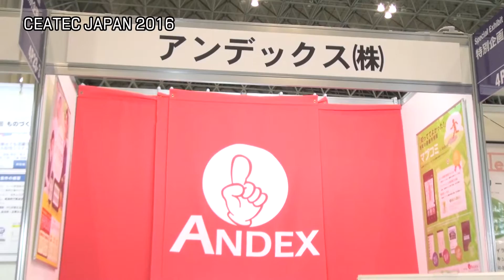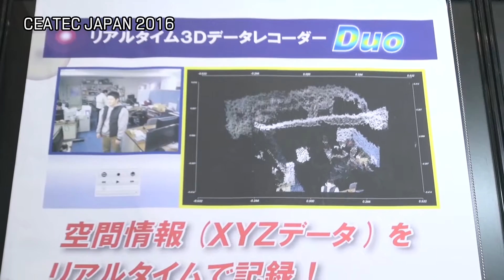新価値創造NAVI「ウェブマガジン」－「CEATEC JAPAN 2016」会場レポート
新価値創造NAVIのウェブマガジン記事「CEATEC JAPAN 2016」の取材動画です。2016年10月4日～7日に幕張メッセで開催された「CEATEC JAPAN 2016」の会場風景をレポートします。